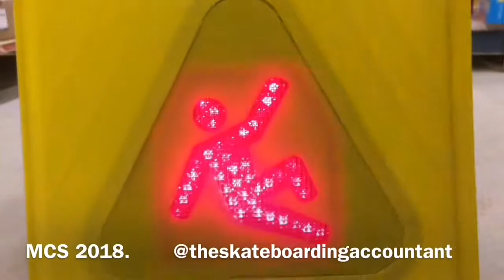Thungs - The Skateboarding Accountant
Another week of skating in the great white north and doing all kinds of thungs...

“Wooly Mamoth” The Thungs - Track 7 off the 2002 album The Thungs II
“Gas-X” The Thungs - Track 3 off the 2002 album The Thungs II
“Did You Fart?” The Thungs - Track 5 off Blalblum